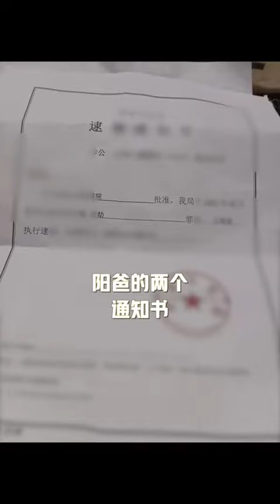霍達：陽陽突然收到了陽爸的最新情況，再次變得沈默